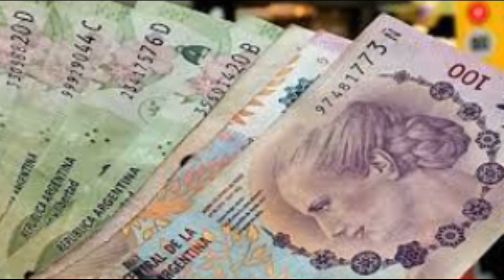JUBILADOS, DETALLES DEL NUEVO BONO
Hoy te contamos sobre el nuevo bono que prepara el gobierno para jubilados y pensionados. Saludos.